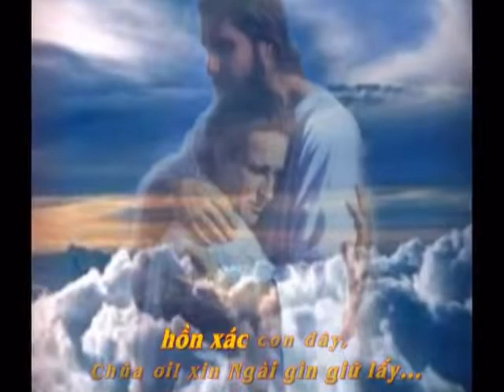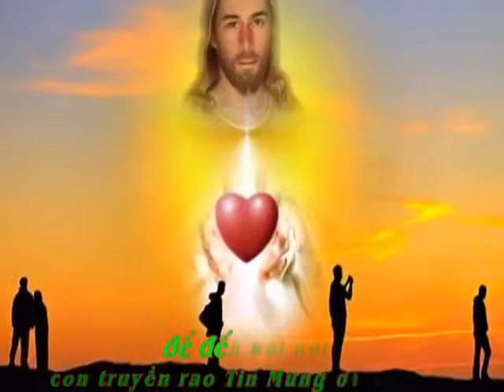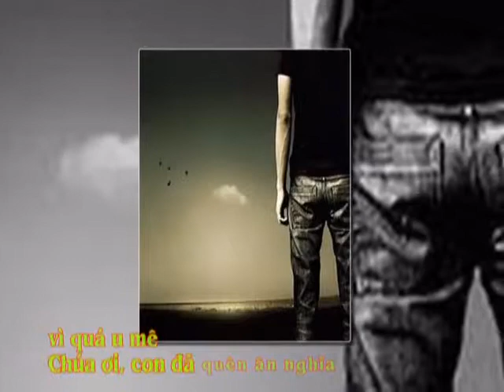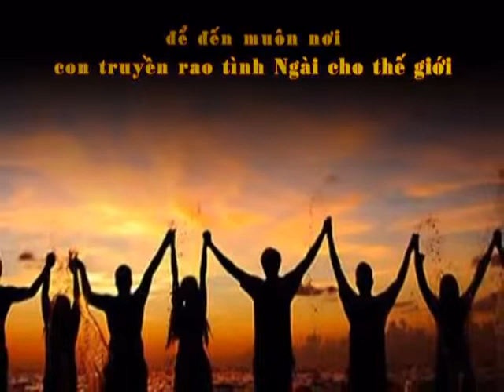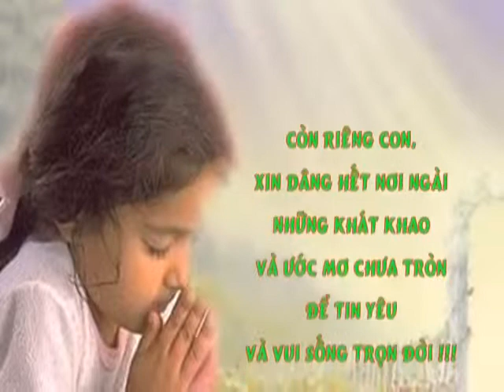Tình Khúc Dâng Chúa - Peter Nguyễn.mp4